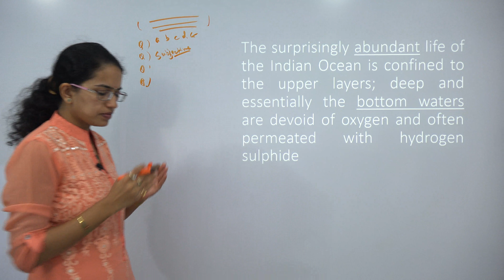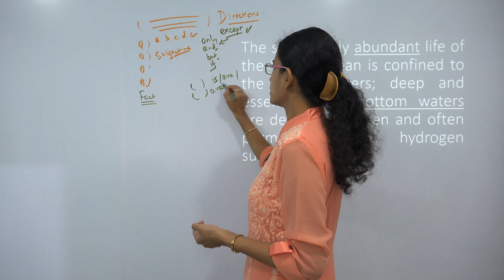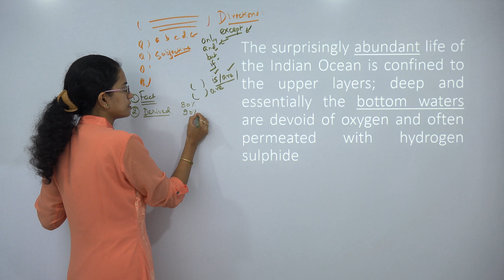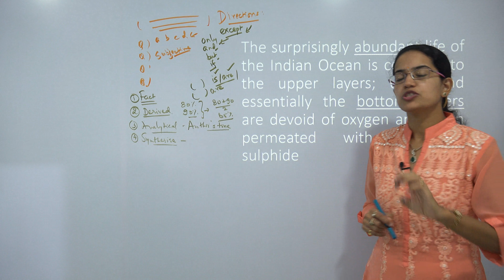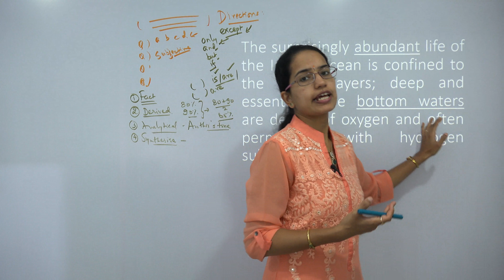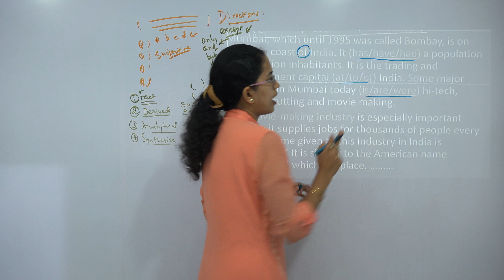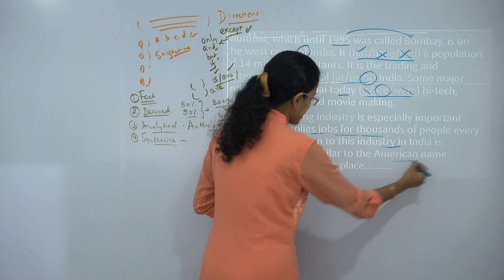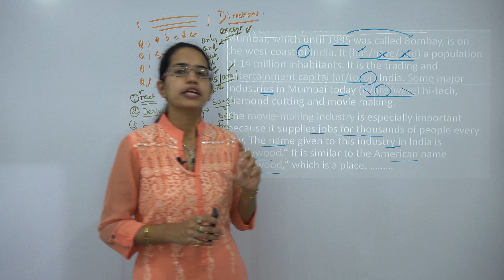पठन बोध प्रश्न सफलता -1 कुंजी (Reading Comprehension)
पारगमन को अच्छी तरह से पढ़ने से नहीं समझने वाले प्रश्नों को पढ़ना चाहिए, लेकिन पहले प्रश्नों का एक त्वरित एक्स-रे करके और फिर से मार्ग पर जाकर प्रमुख बिंदुओं पर प्रकाश डालना डॉ मानीशिका जैन का मानना है।
यह वीडियो समझने वाले प्रश्नों को पढ़ने में कठिनाई का सामना कर रहे छात्रों की सहायता और मार्गदर्शन करने का एक प्रयास है।